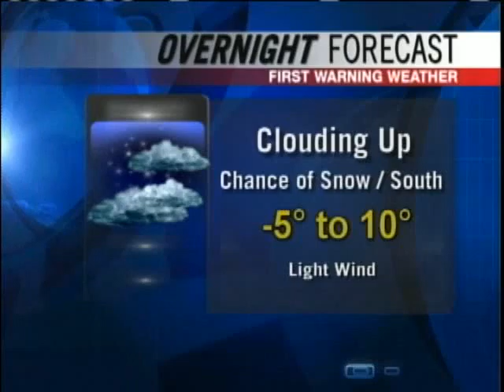Meteorologist Roger Griswold's Forecast